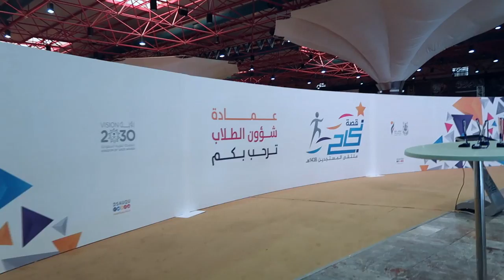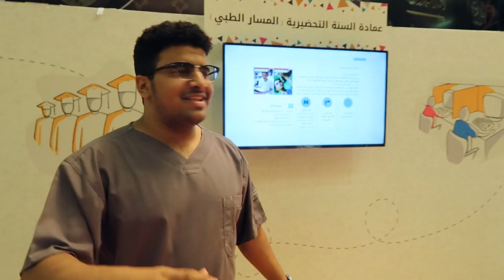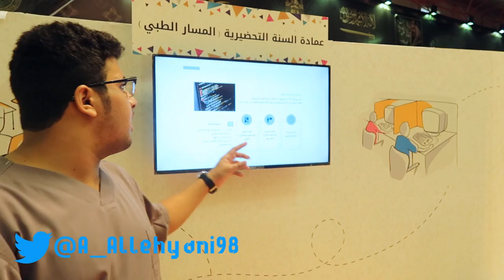فلوق رقم2| يوم ملتقى_المستجدين بجامعة ام القرى | UQUMED37#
شكرا خاص ل @Ahmad0Kurdi

و الشكر موصول ل
وكل اللي شارك في الملتقى

⊙ تذكر : انت قدها